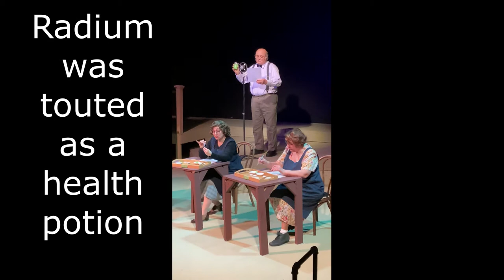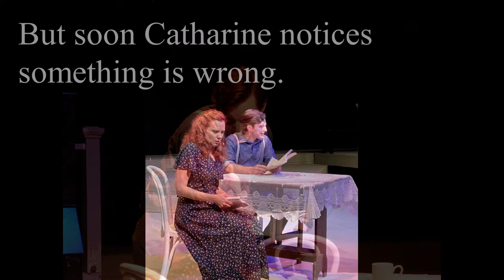These Shining Lives Trailer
The Drama Group will be streaming our Staged Play Readings on BookTixLive, with tickets being available by going to The Drama Group BookTix where you will be directed to set up your account with The Drama Group-BookTix Box Office.  This Staged Play Reading production of “These Shining Lives” by Melanie Marnich and directed by Mary Ellen Fawk is FREE and streampasses are available now by going to your newly created DG/BookTix account.  Donations to Chicago Heights Drama Group using the BookTix Donation Feature will be gladly accepted.

***A BIG THANK YOU for underwriting streaming costs to Kyna Simpson, CEO - International Foundations (website)